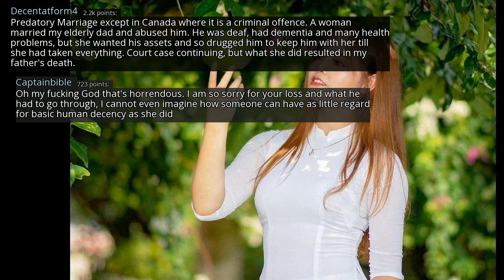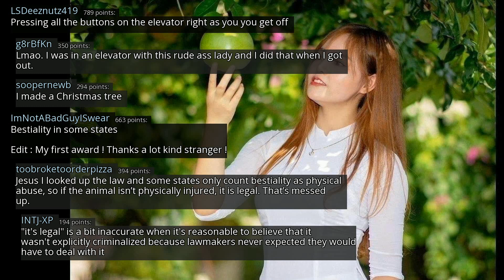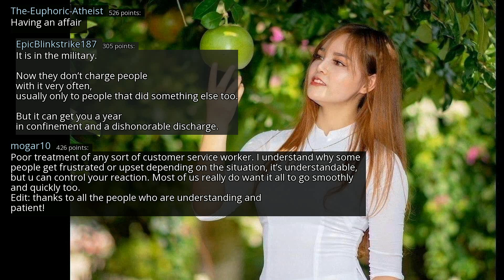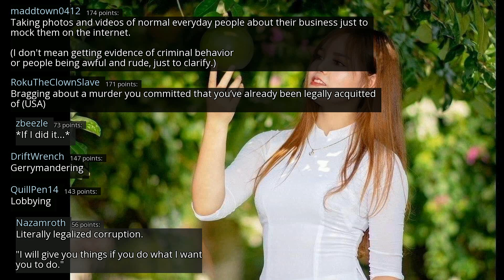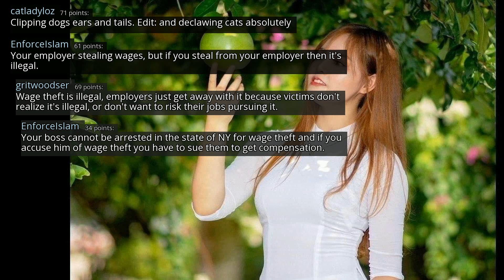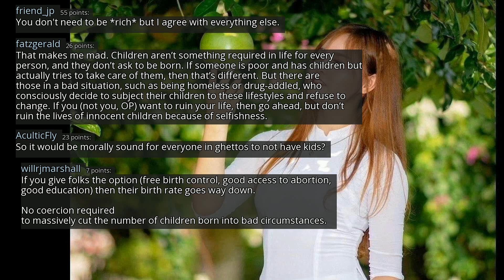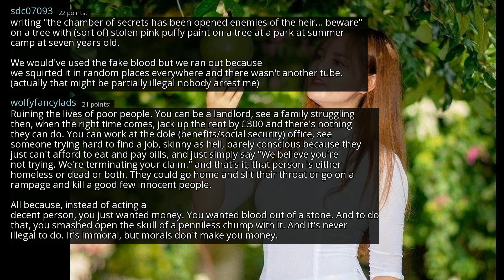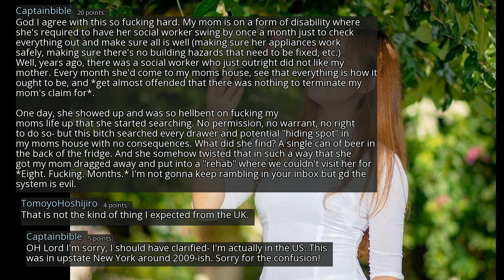What is immoral but not illegal? - r/AskReddit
r/AskReddit
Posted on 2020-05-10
0:00-3:23 [No Copyright Music] Good Day - Chill Relaxing Lofi HipHop (Copyright Free) Low Frequency Music
3:23-6:16 [Non-Copyrighted Music] Chill Lofi Hip Hop (Royalty Free) Chillhop Study Chill Music Dj Quads
6:16-10:23 [No Copyright Music] Weightless - Chill FREE Hip Hop Instrumental (Copyright Free) Background Music
10:23-13:18 [No Copyright Music] In My Dreams - Chill LoFi Hip-Hop Beat FREE (Copyright Free) Music
13:18- [No Copyright Music] Midnight Drive - Chill Relaxing Lofi HipHop (Copyright Free) Kamikazi Rabbit